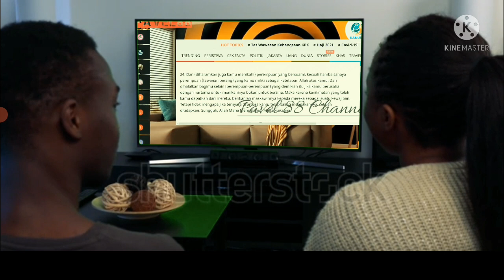Siapa yg pertama kali punya ide KAWIN KONTRAK?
perdebatan kristen dengan muslim di ruang pavel 88 membahas kawin kontrak menjadi kontoperdi di daerah puncak bogor, lalu timbul pertanyaan Siapa yg pertama kali punya ide KAWIN KONTRAK?.